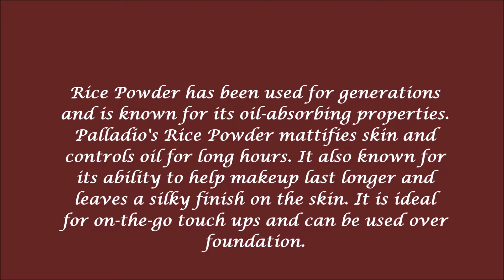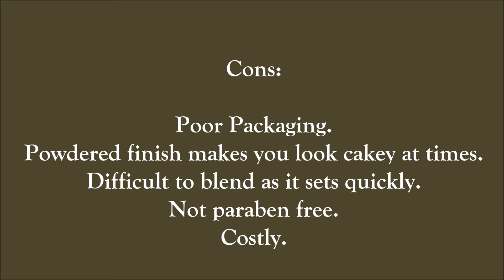Palladio rice powder review/Pros and cons of Rice powders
Palladio rice powder review/Pros and cons of Rice powders.Palladio Rice Powder Review | Palladio Rice Powder at best price from Nykaa.Shade Warm Beige | Loose Powder RS 675.Rice powder is one of the earliest forms of makeup. It's been used for generation to generation.Palladio Loose Powder Online.
HI EVERYONE!!!

SONGS THAT I NORMALLY USE IN MY VIDEOS:
1. Good For You by THBD
3. Say Good Night by Joakim Karud
7. Song: Vanze - Survive
10. Acoustic/Folk Instrumental by Hyde - Free Instrumentals
11. Rock Angel by Joakim Karud
16.
17. Dreams by Joakim Karud
18. o "My Heart" by Different Heaven & Eh!de ()
19. 'Cant Wait' by Jim Yosef feat. Anna Yvette Download this track for FREE
22. DEAF KEV joins the NCS ranks with ‘Invincible’.